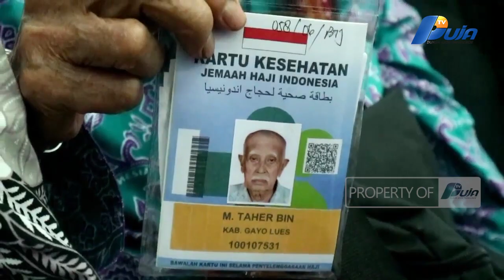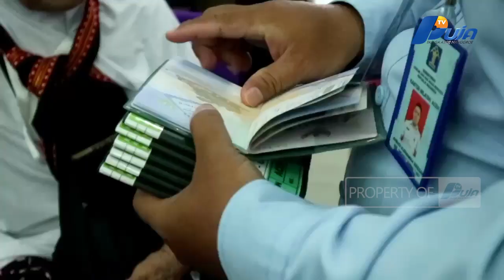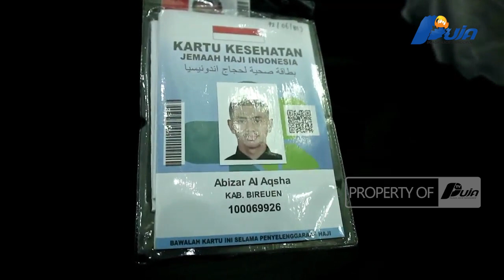3 Kali Gagal, JCH Asal Aceh Usia Satu Abad Akhirnya Berangkat Haji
Jemaah Calon Haji Asal Aceh yang berusia satu abad akhirnya diberangkatkan ke Madinah dalam kloter enam. Selain itu, jemaah termuda asal Aceh juga diberangkatkan yang menggantikan orang tuanya.